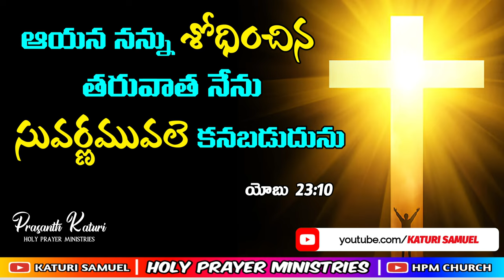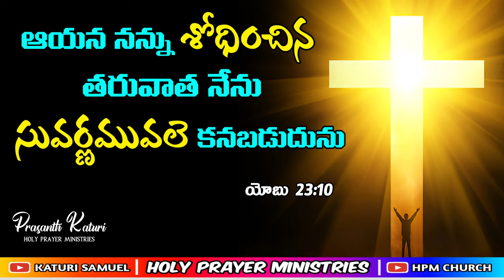Today's Promise 26.07.2023 || KATURI SAMUEL